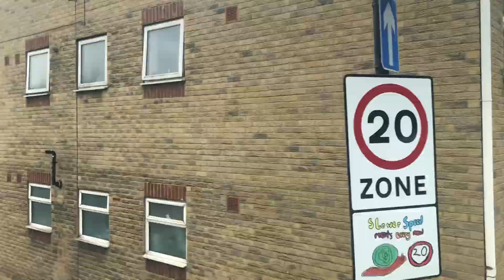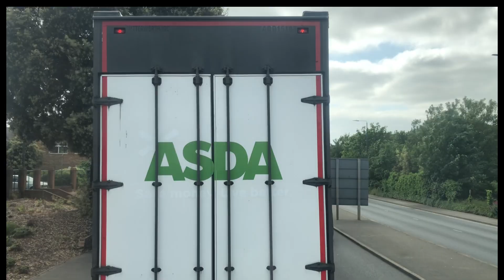99-Woolwich-Bexleyheath Shopping Center